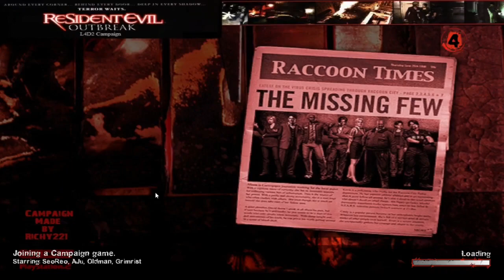Ambiguous Gaming [Left 4 Dead 2] Resident Evil Outbreak #1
we finally did all the Resident Evil map in L4D2, from RE1, RE2 side A & B and RE3.